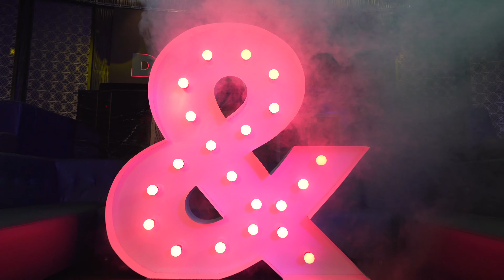Maks & Val Chmerkovskiy - "You Gotta Man Up" - Maksimum Vibes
It's Maks! It's Val! It's Maksimum Vibes Jive & Swing edition! Honey, child you better man up!

ABOUT DANCE&CO:

Dance & Co is a video on demand platform that you can access on the web or via apps on all your devices including phone, laptop or TV… at any time & any place.

Featuring your favorite Dancing With the Stars & So You Think You Can Dance stars, Dance & Co produces live and pre-recorded videos to entertain, educate, and exercise the body & mind.

Featuring exclusive shows, interviews, and instruction, Dance & Co's mission is to keep you moving, grooving, and improving in a fun new way!

Join the club...and enjoy fresh new content every Tuesday!